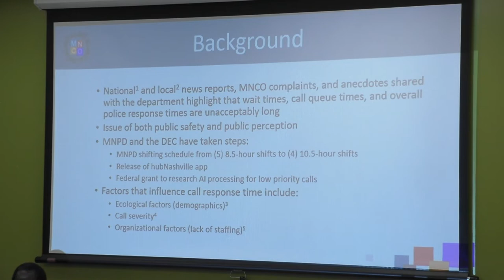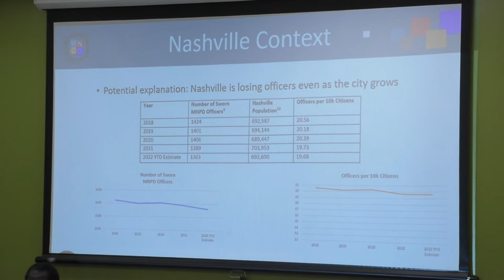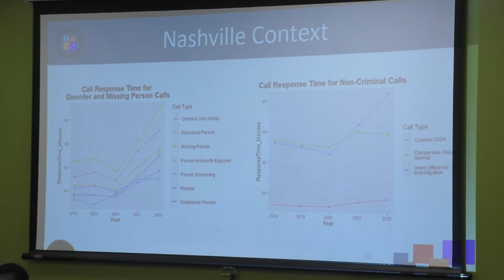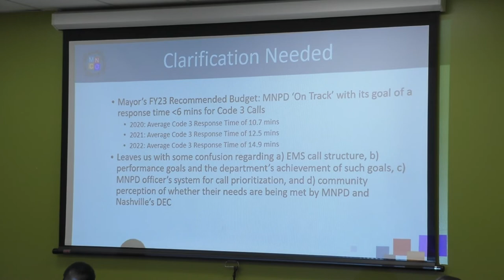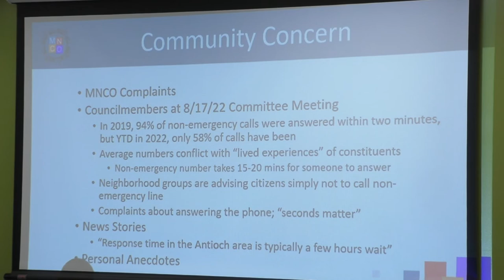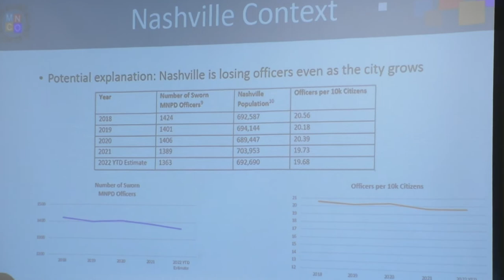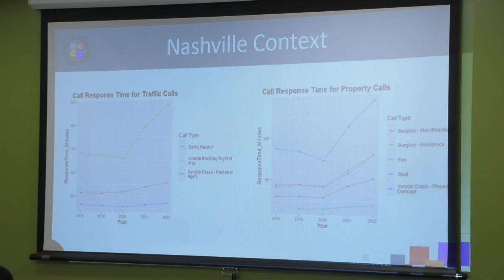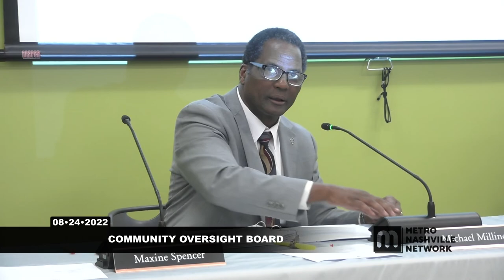08/24/22 Metro Community Oversight Board Committee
Coverage of the Community Oversight Board for the Government of Metropolitan Nashville and Davidson County, on August 24, 2022